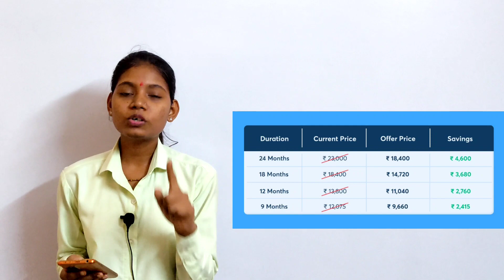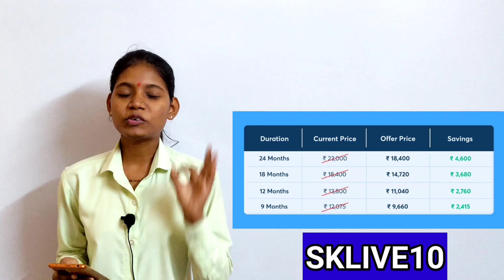Class 9 new batch launch power pack module on unacademy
UNLOCK20 IS BACK ON POPULAR DEMAND

Achieve your Exam Goals with  Unacademy

Get 20% on all subscriptions

Use code - SKLIVE10

Links :
Maharashtra State Board: